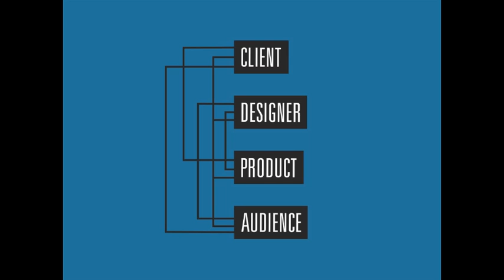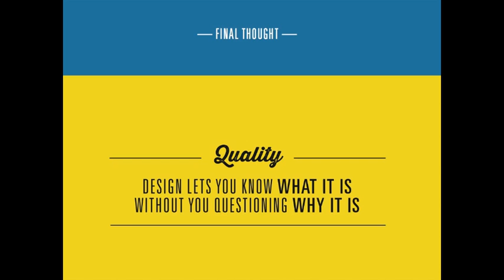Robbie Kanner Pecha Kucha Portland May 2013